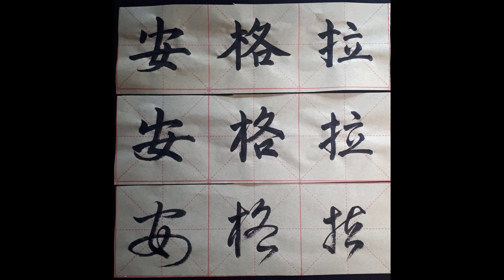My name in Chinese - Angela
Angela an1ge2la1 安格拉 (traditional and simplified)

1st calligraphy style: standard script 楷书
2nd calligraphy style: running script 行书
3rd calligraphy style: cursive script 草书

Brush:
5,1 cm hair length, weasel- and badgerhair

Ink:
various brands

Erster Schriftzug: Regelschrift 楷书
Zweiter Schriftzug: Halbkursivschrift 行书
Dritter Schriftzug: Kursivschrift 草书